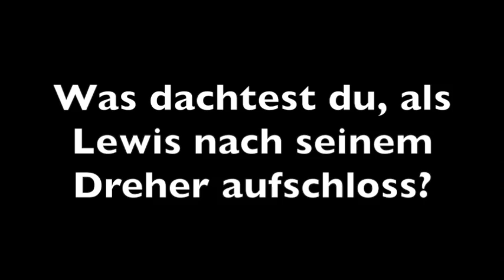Nicos Brasilien GP Rückblick: Slow-Mo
Nico Rosberg ist nach seinem Sieg in Brasilien im wahrsten Sinne des Wortes sprachlos!